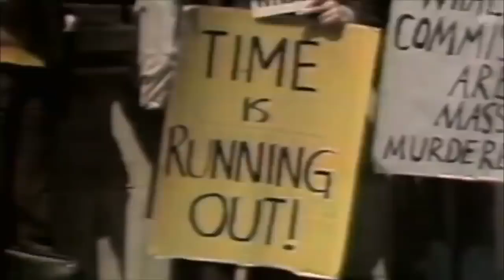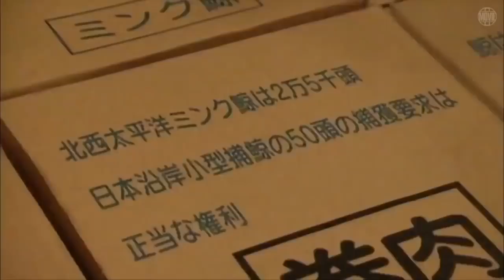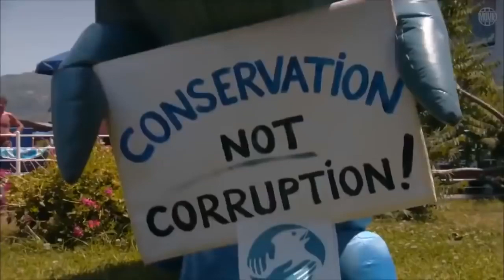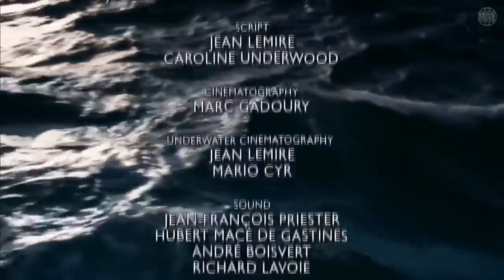Die Mächtigsten Und Gefährlichsten Wale Der Geschichte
Danke dir